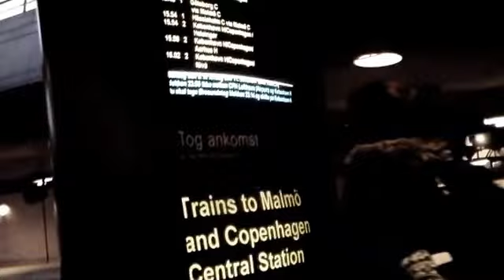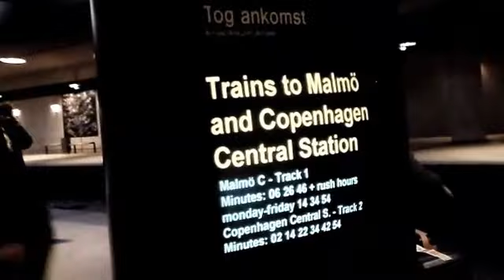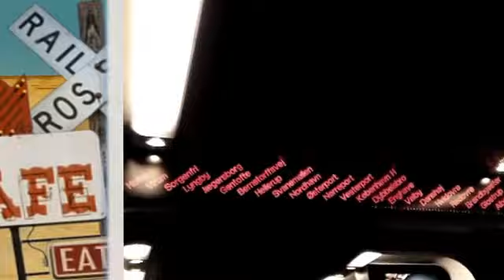Copenhagen travel Vblog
Created by ASUS PowerDirector Mobile for Ultra/Ultimate